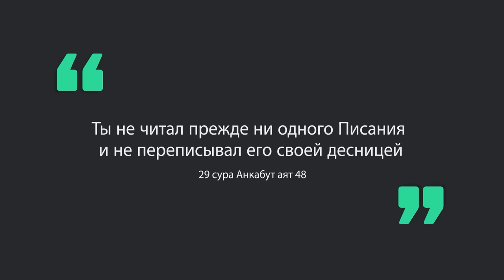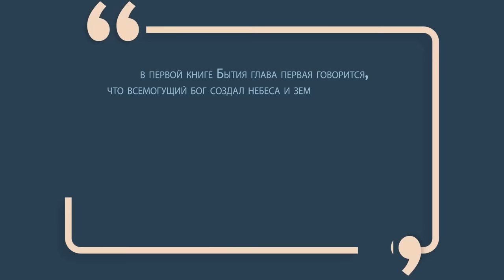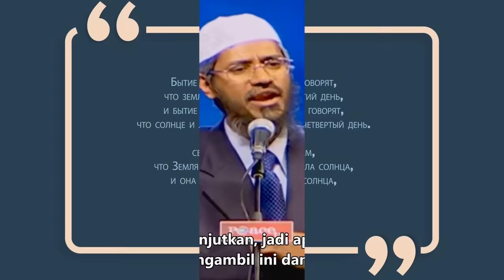ХРИСТИАНИН БРОСАЕТ ВЫЗОВ ЗАКИРУ НАЙКУ "ДОКАЖИ, ЧТО КОРАН НЕ БЫЛ СКОПИРОВАН"- Доктор Закир Найк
Ассаламу алейкум варахматуЛлахи ва баракатух дорогие братья и сестры, в данном видео нашему брату доктору Закиру Найку задаст вопрос христианин с позволения Аллаха!